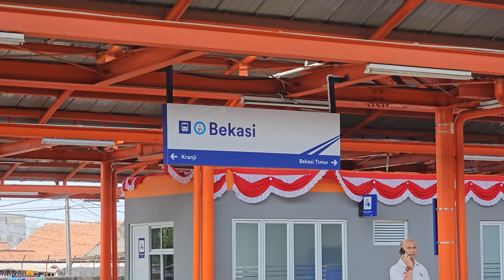Stasiun Bekasi: Kompilasi Kereta dan KRL Commuter Line [4K] | JR 205, TM 6000, CC 206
Kompilasi KRL Commuter Line Lin Cikarang: JR 205 Rheostatik, JR 205 VVVF, Tokyo Metro 6000, lokomotif CC 206 di Stasiun Bekasi.